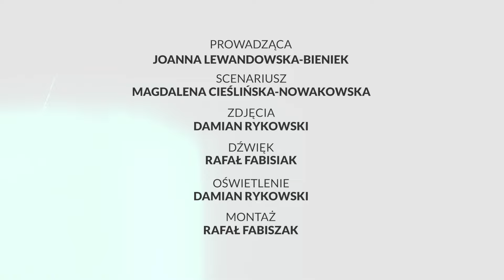Dieta Cud - dieta w sporcie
Jeżeli trenujesz zawodowo sport, niezbędna jest dobrze dobrana dieta pod względem uprawianej dyscypliny oraz somatotypu. Dzięki temu zapewnisz sobie odpowiednio dużo energii podczas treningu, zapobiegniesz przetrenowaniu oraz zregenerujesz odpowiednio mięśnie. Sprawdź, na co zwrócić uwagę podczas uprawiania sportu!

 @Joanna Lewandowska - Bieniek,
 @Michał Lipiński